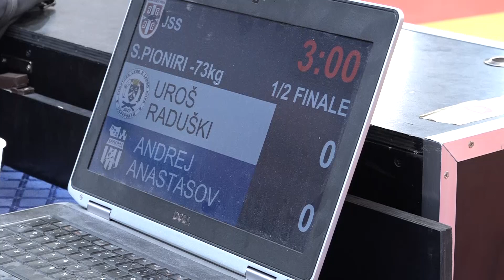Uroš Raduški OBR Andrej Anastasov OJK 0:1 -73kg